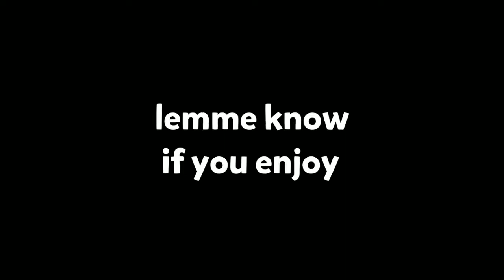Uncle Henry and Paul's love story - Red Dead Online Funny Moments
👾 JOIN DISCORD for NOTIFICATIONS when I post!

 📲 THUMBNAILS : COMING SOON

Hope you guys enjoyed the video. I always try my best to entertain you all. It's something i've always wanted to do since i was a kid.

💻 PC SPECS:
CPU: AMD RYZEN 5 5600X 6 CORE
GPU: AMD RADEON RX 6600
MOTHERBOARD: GIGABYTE B450 AORUS M
RAM: OLOY 32GB
POWER: EVGA - W3 SERIES 700W